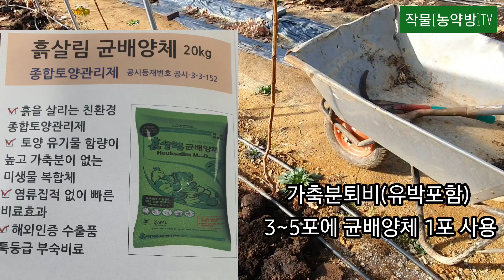2022년 유기질신청 안내 & 예천]샤인머스켓농장 퇴비살포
2022년 유기질 신청 안내 및 무기질비료 정보 예천샤인머스켓농장 유기질살포 현장방문 지도